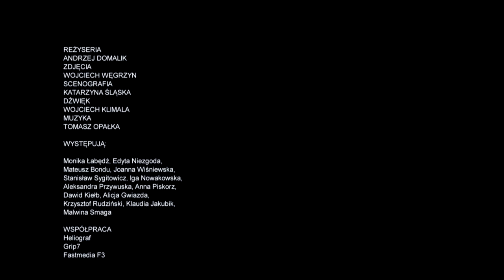WIECZÓR KUGLARZY (2010) | Trailer | PL | reż. Tessa Moult-Milewska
Dyplom aktorski w Warszawskiej Szkoły Filmowej, czerwiec 2011 roku. Fragmenty z dramatu "Wieczór kuglarzy" Ingmara Bergmana. Sceny realizowane w siedzibie Szkoły.